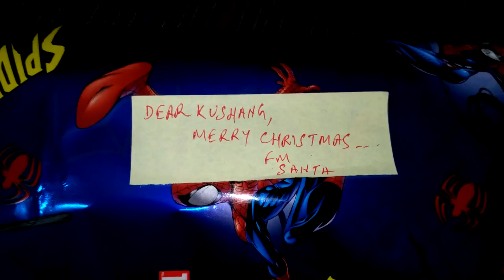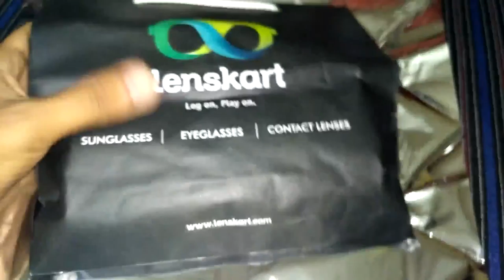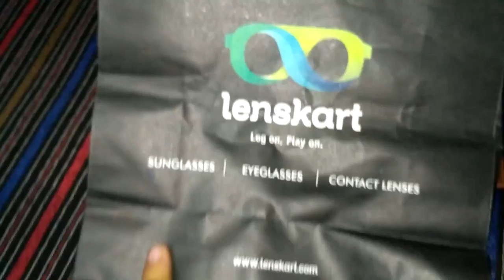Secret Santa gift unboxed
Secret Santa gift Unboxing video and hands on, heads on & eyes on overview plus my reaction on getting it.